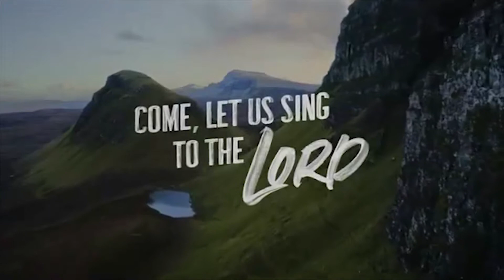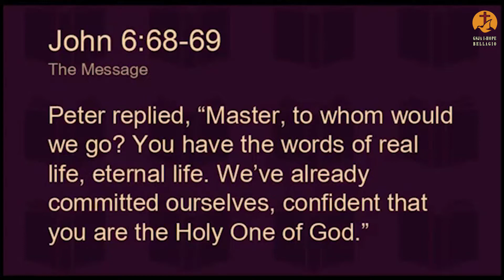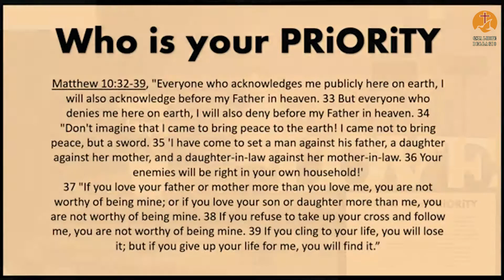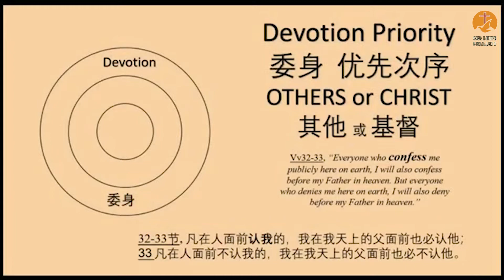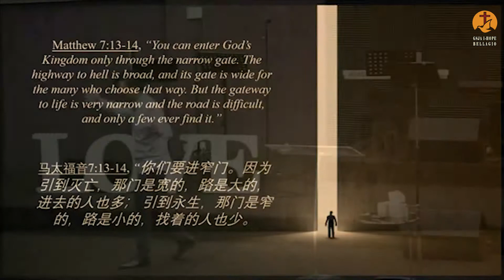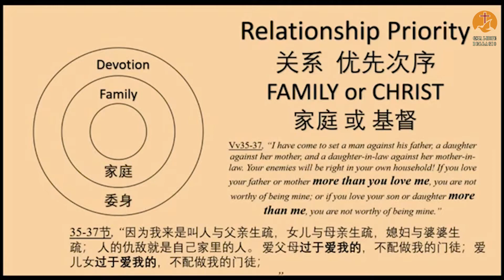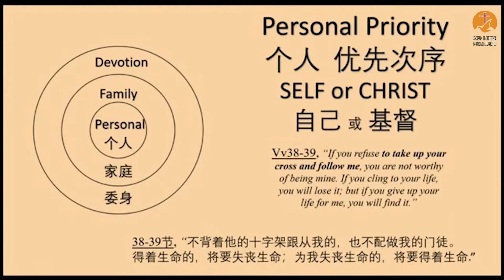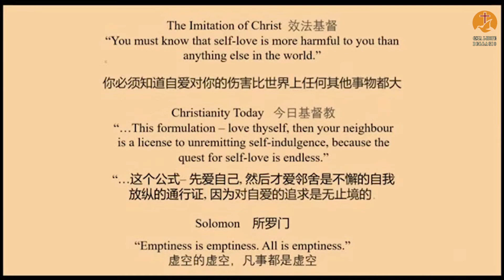Rev. Dr. Stewart Tan - What Is Your Priority?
Online Sunday Service July 25, 2021